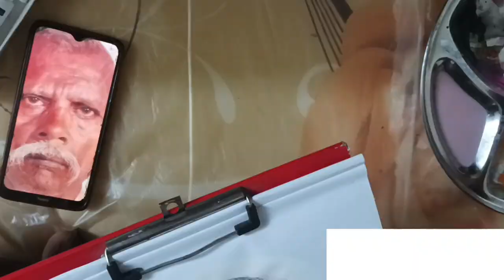My father acrylic painting in Qatar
Art is a way to express one's emotion or feelings 💕. welcome to the channel brothers and sisters.Hope,You injoy my contents and don't forget to like, comments, subscribe and pressing the bell icon🔔 to my channel."awdheshkumarart".